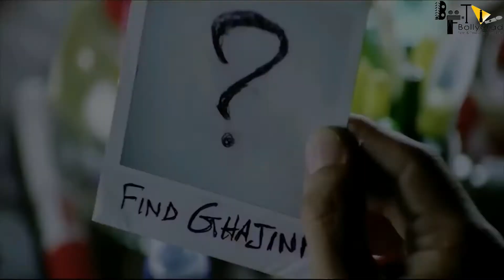Ghajini 2 | 31 Unbelievable Facts | Aamir khan | Asin | A. R. Murugadoss | Allu Aravind | Reliance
Here are some Interesting and Amazing Facts about the movie Ghajini 2 starring Amir Khan and Asin as the lead casts.

0:00 Intro
1:05 क्या किसी Real man की story थीं Film में?
1:30 क्यों था Film का नाम Special?
2:15 किससे inspired हो सकता हैं Film का title?

SCRIPT WRITER- ANAMIKA GUPTA
Anchor- shreesha
Editor - Dhruv Sawhney
Uploaded by Sukanya
Thumbnail question
क्या हैं Naam बदलने का कारण? -